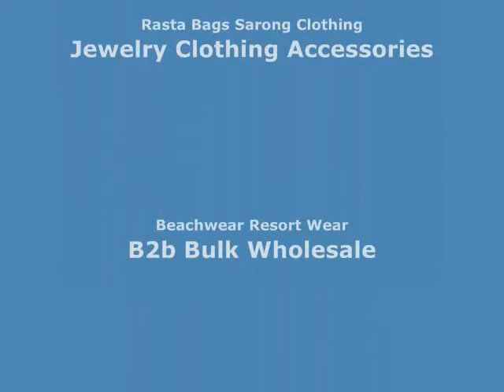blue bohemian retro vintage print on white sarong swimsuit pareo wholesalesarong.com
blue bohemian retro vintage print on white sarong